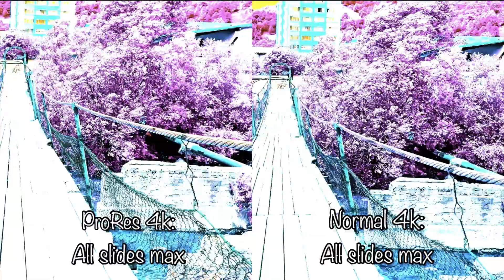Apple ProRes vs Normal 4K - is there any difference?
I created a video comparing side by side the Apple ProRes and normal mode filmed with two iPhones 13 Pro and applied lots of colour gradings, LUTs and effects to push the videos to their limits and see the difference.
But the question is, is there any difference at all?